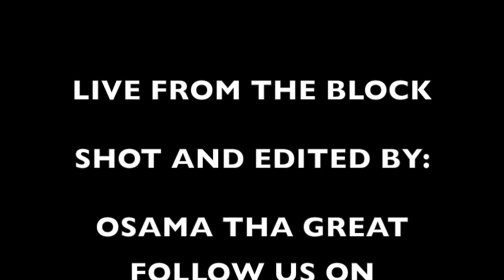LFTB - SQUINTZ vs LO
squints vs lo